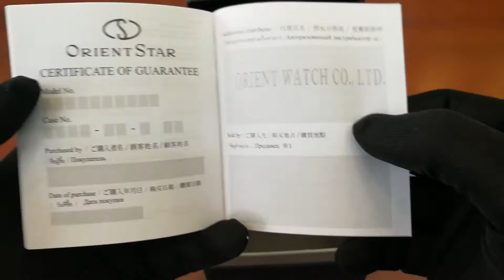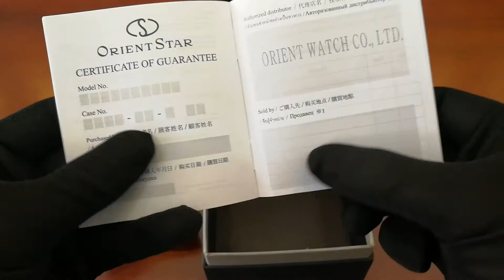(Mở hộp & Trên tay nhanh) Orient Star GMT Seeker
Add : Số 98 ngõ 360 Xã Đàn